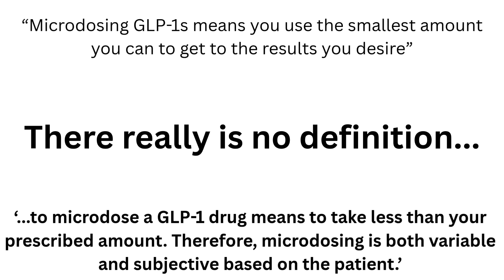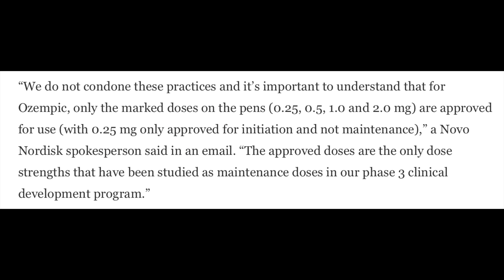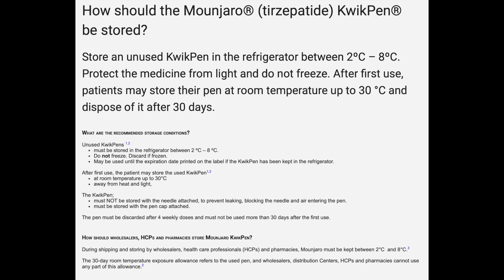Microdosing GLP1s. Is it safe? Mounjaro | Ozempic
This video is not designed to tell you what to do.
It's to give you the information to support you in making a decision and seek appropriate support from your health care worker.

I am a medical doctor in the UK. My videos are not designed to promote these medications- but to discuss their safe and moderate usage.

Semaglutide is a GLP-1 receptor agonist. (Ozempic for type 2 diabetes, wegovy for weight loss)
Tirzepatide is a GLP-1 and GIP receptor agonist. (mounjaro or zepbound)
For ease I refer to both as GLP-1 medications.
These are synthetic peptides.